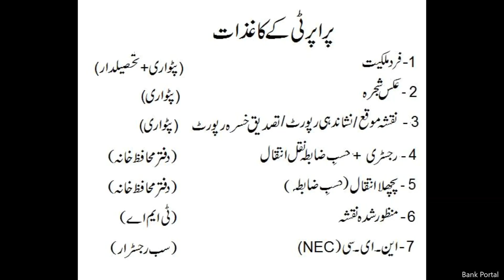Part 3 Mera Pakistan Mera Ghar | Low cost Housing Scheme/ Expenses/ Fees /Property Docs Required FAQ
In this video you will come to know about the detail of Expenses, Bank Fee Charges, Lawyer Fees, Legal Charged and Property Documents Required to complete the procedure.

پراپرٹی کے کاغذات
1. فرد ملکیت
2. عکس شجرہ
3. نقشہ موقع / نشاندھی رپورٹ / تصدیق خسرہ رپورٹ
4. رجسٹری + حسبِ ضابطہ نقل انتقال
5. پچھلا انتقال
6. منظور شدہ نقشہ
7. این. ای. سی(NEC)

Watch previous videos to understand the complete procedure of Low-Cost housing Scheme.

Part 1
Mera Pakistan Mera Ghar | Low cost Housing Scheme | Easy House Loan in Pakistan by a banker

What is KIBOR / Meaning of Kibor / What is Bid Rate & Offer Rate/ Karachi Inter Bank Offer Rate

How to apply for Credit Card in Pakistan | Credit Card information |Credit Card Kaisy Banay in Urdu

How To Open Bank Account in Pakistan / Individual Account Open krny ka tareeqa Urdu / Complete Guide

How To Open Roshan Digital Account /Roshan Digital Account open krny ka tareeqa urdu/ Complete Guide

How To Fill Youth Loan Application /Prime Minister Kamyab Jawab Program / How To get PM Youth Loan

Last Date of Rs 40,000 Prize Bonds/Extension in Date of Rs 40000 Prize Bonds/complete detail in Urdu

Part 1 Mera Pakistan Mera Ghar | Low cost Housing Scheme | Easy House Loan in Pakistan by a banker